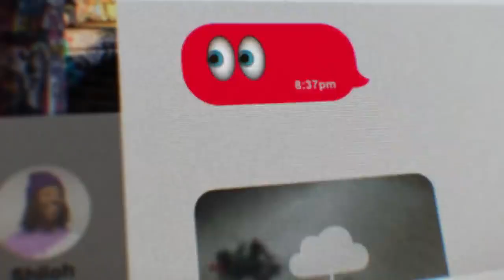(2022) British TV Adverts 📺💥 we’re better connected – skatergirl